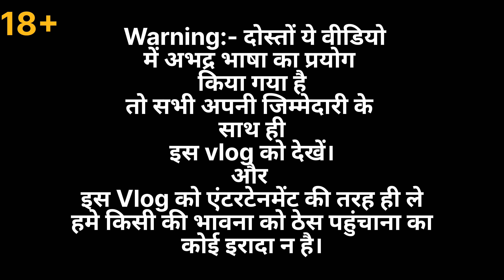Hemant Soren को जिन आम जनता ने vote देखे CM बनाया उनके साथ किया भेदभाव,खिलाया दाल भात।भड़के कुछ युवा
यह vlogs सिर्फ मनोरंजन के लिए बनाया गया कोई भी इससे दिल पर ना लें।
हेमंत सोरेन ने की अपनी बहन की शादी।।।